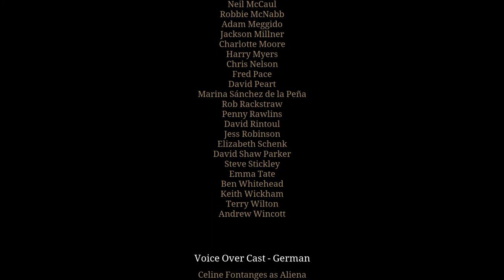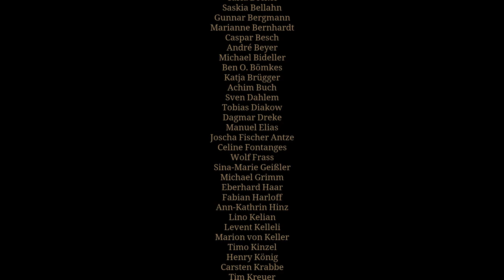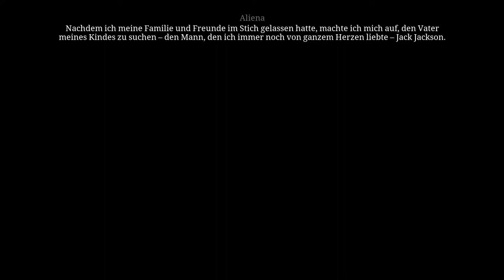Die Säulen der Erde #23 Schlechte Zeiten und Hoffnung